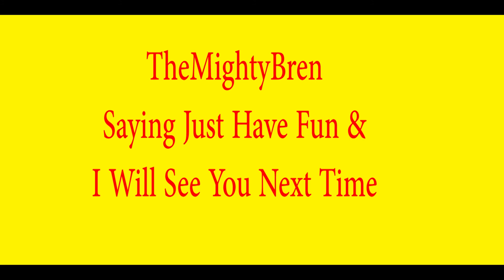Coming back to win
We are coming back from a loss from last time and we may get the land back that we lost.

Total War ROME II, TheMightyBren